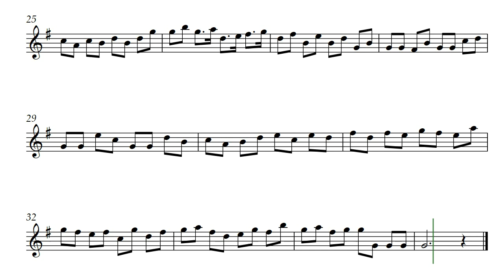Raindropped (Opus 672) for Oboe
Watching the rain pounding on my car cover I started playing on my recorder and ended up with this. I voiced it for oboe in my head, but I play recorder, thus it is playable by many treble instruments.